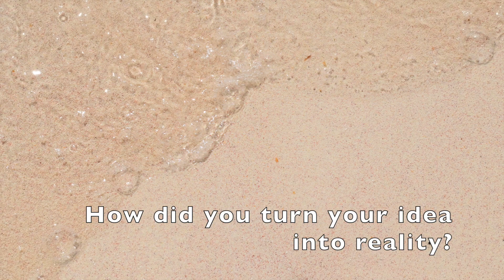Day in the Life: CEO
We sat down with Colby Harvey, 24-year-old CEO of Rizse, an aviation start-up company. This passionate entrepreneur shares valuable insight on leadership, rejection, failure, and self-fulfillment.

0:33 How did you start?
3:55 What is your vision?
6:34 How did you turn your idea into reality?
8:01 What is a typical day? Typical week?
12:58 Mentorship experience
14:16 What phase of business are you in?
15:42 What is a partnership?
16:27 Pros & Cons
19:01 Steps to Success
19:18 Steps to Success: Aviation
20:19 Steps to Success: Entrepreneurship
21:41 Tips for entrepreneurs
23:18 Words of wisdom
26:23 Advice for young adults
27:15 How has family impacted you?